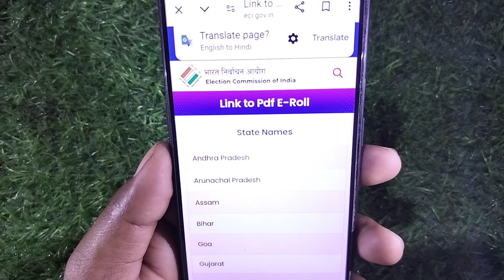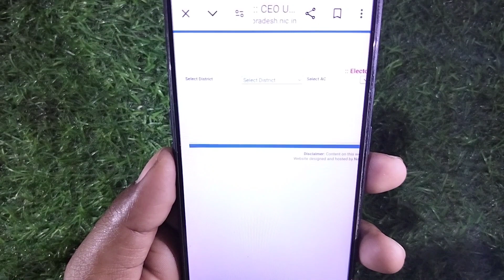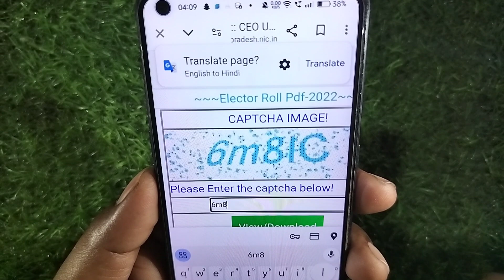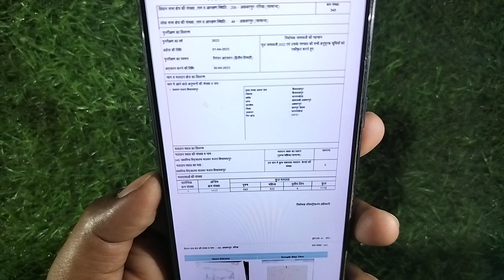Voter list download kaise kare 2024 | Voter list kaise nikale 2024 | How to download voter list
voter list download kaise kare
How to download new voter list
New voter list kaise download karen